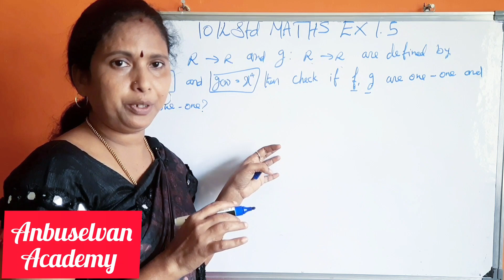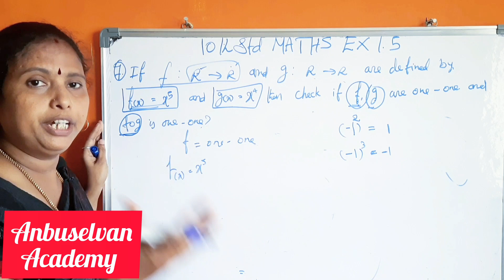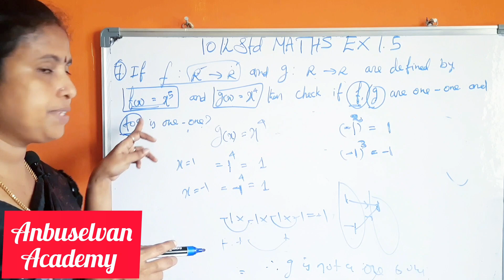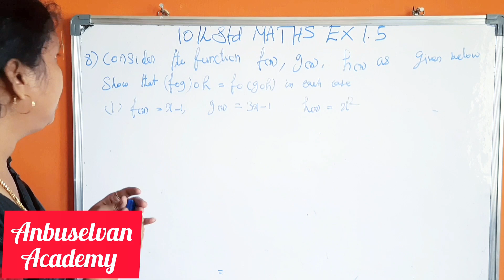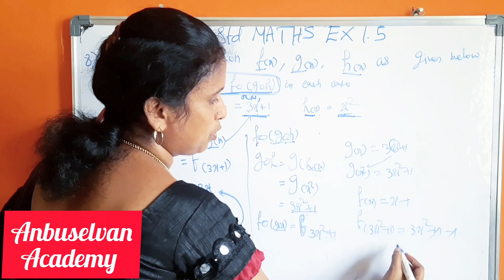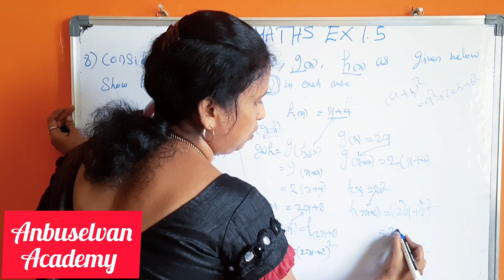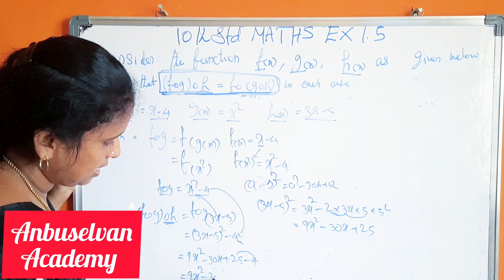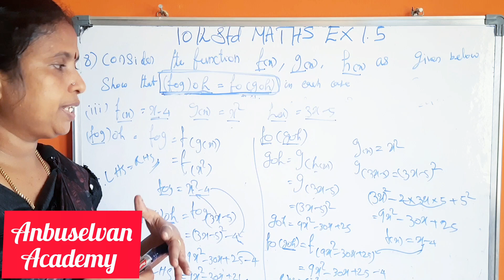10th Std Maths Chapter 1 Ex. 1.5, Q.No. 7 & 8 |Class 10 Chapter 1 Relations and Functions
10th Maths Chpter 1 Ex. 1.5 Q. No 7 & 8
TN samacheer Maths class 10 Chapter 1